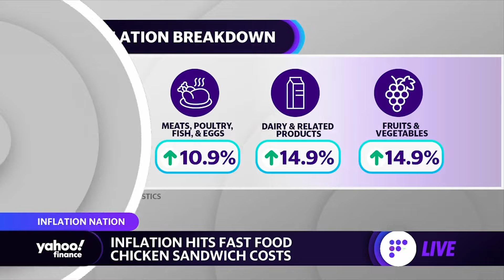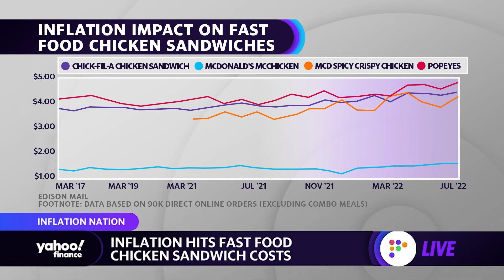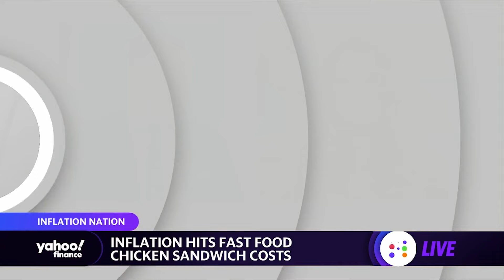Fast food chicken sandwich prices rise amid inflation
Yahoo Finance's Allie Canal breaks down how the prices of chicken sandwiches at fast food restaurants like Popeye's, Chick-fil-A, and McDonald's are going up.